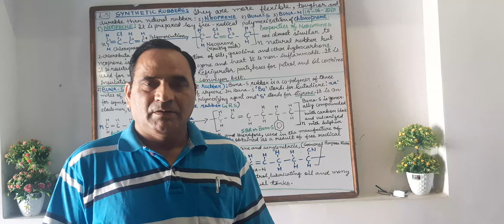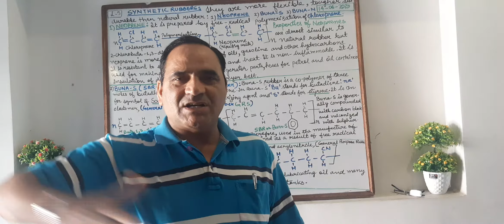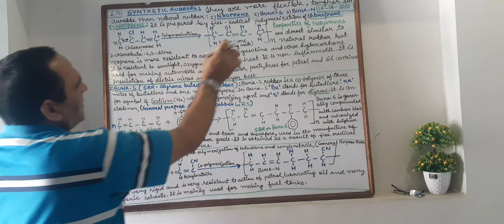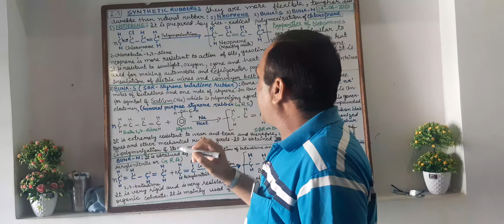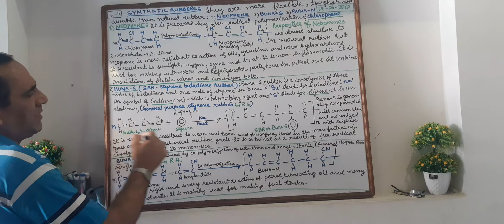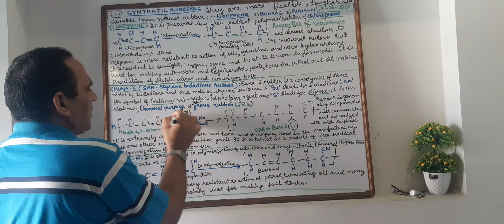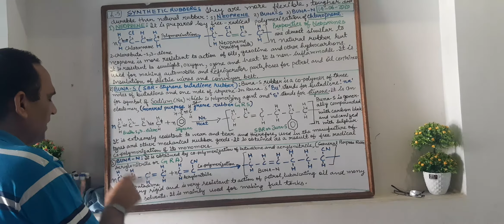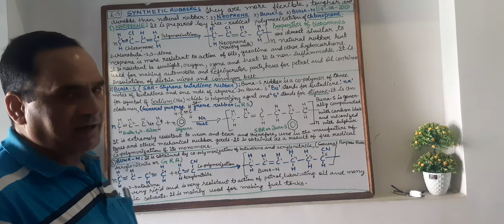Synthetic Rubber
Dr. Charanjeet Singh Sr. Lecturer